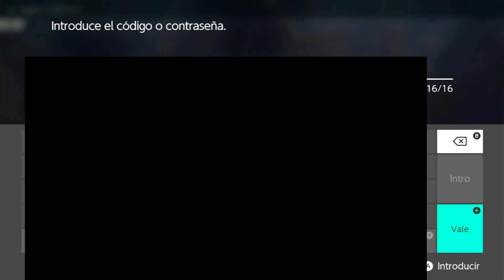Cómo reclamar REGALOS MISTERIOSOS en Leyendas Pokémon: Arceus 🎮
Pequeño tutorial para saber como reclamar los regalos misteriosos en el videojuego Leyendas Pokémon: Arceus para Nintendo Switch.
🎮 Se requiere conexión online en la consola. 🎮